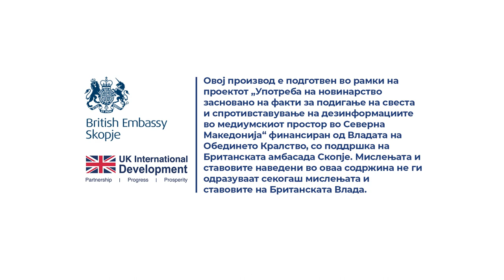Каде и до кои институции може да реагира студентскиот правобранител по одредена пријава?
Одговара Савче Ѓошева, студентска правобранителка на Универзитетот „Св. Кирил и Методиј“ – Скопје.